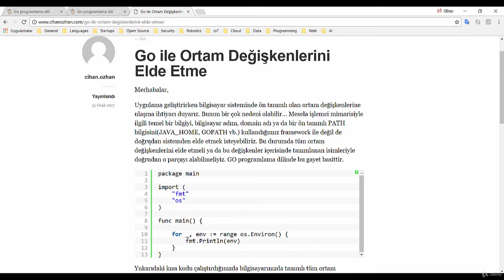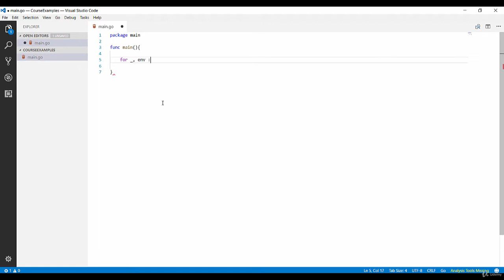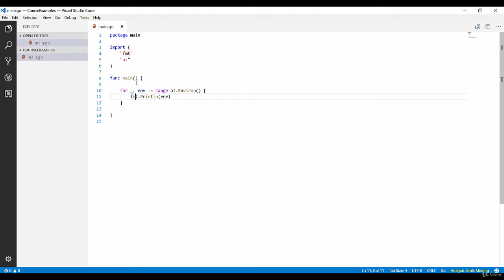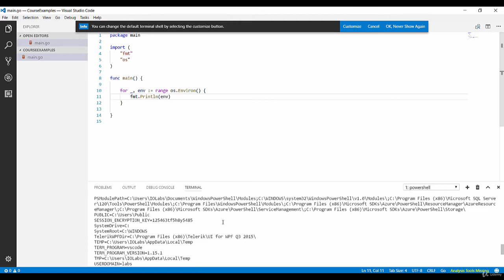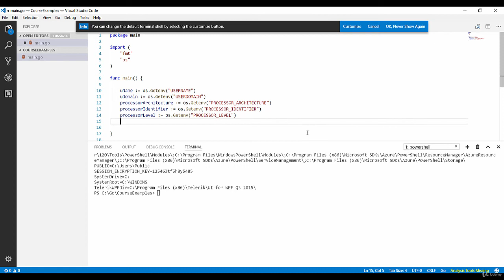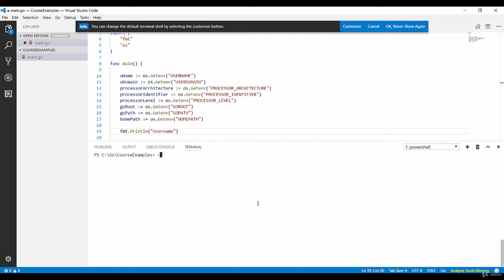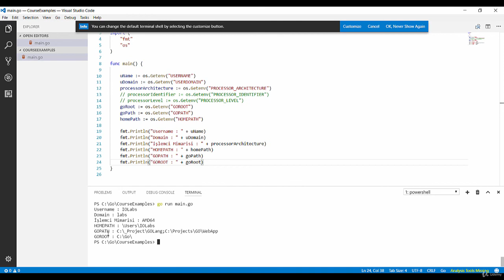Go Programlama : Ortam Değişkenlerini Okumak ve Değiştirmek